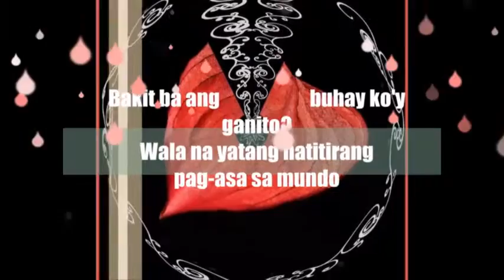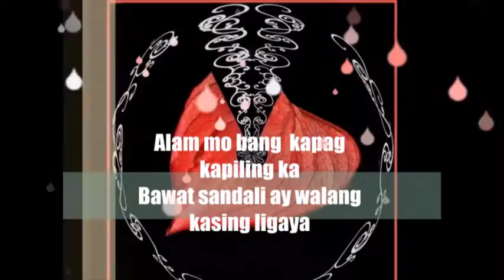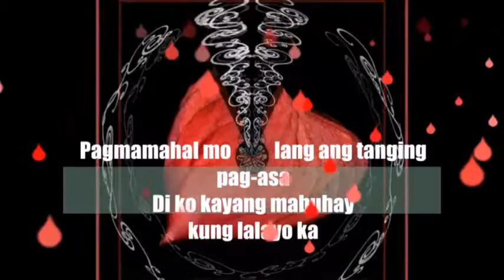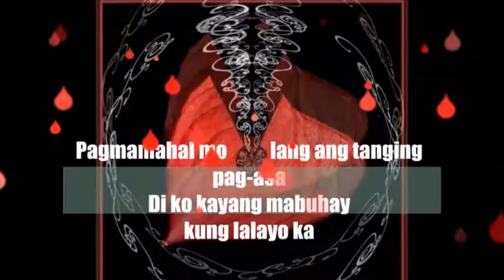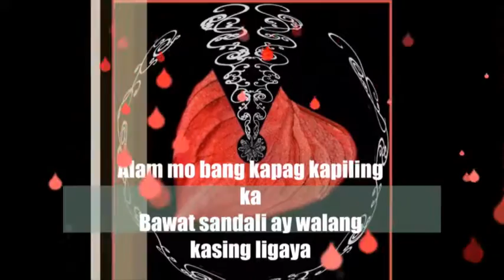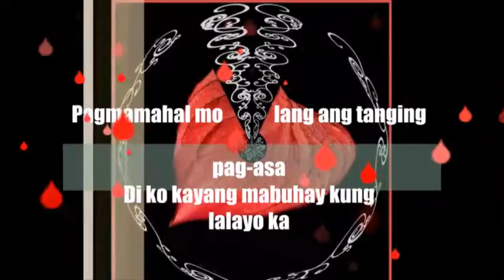Umiiyak Ang Puso - Angeline Quinto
Created by: Angie